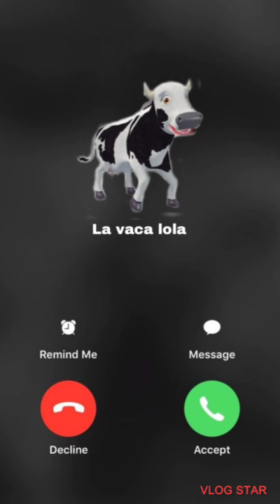Llamada divertida a la Vaca lola 🐮 para que tú hijo se divierta imitación de voz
DA LIKE Y COMPARTE CON TUS AMIGOS 👌😉 DÉJAME EN LOS COMENTARIOS DE QUIEN QUIERES LLAMADA FALSA 👌